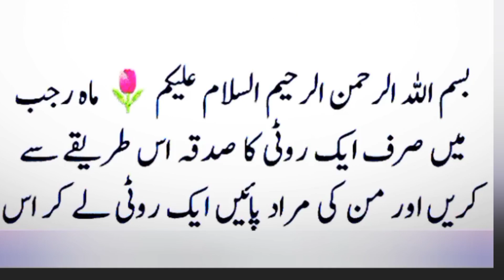Rajab mein aik roti ka sadqa es tareqy Sy krein aur apni Murad pain